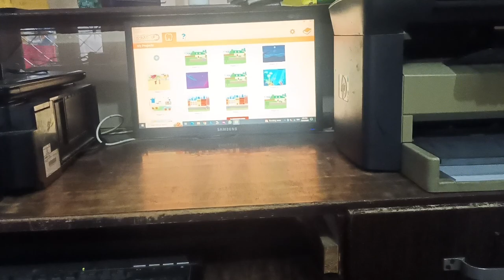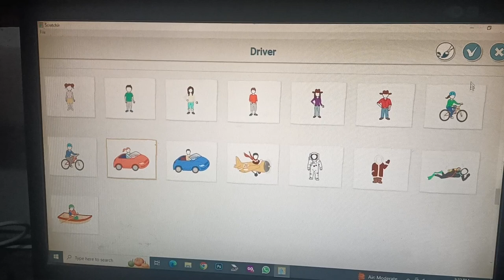Easy Car Racing Game Using ScratchJr !!